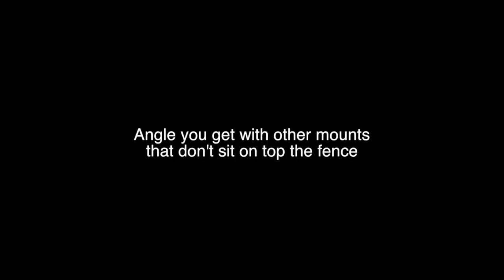Camera Height Test Using QM-1 and ProView Extender From MyTennisTools.com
Comparison of view on standard court (18' setback and 10' fence) and final shot of 21' setback using the extender.  Camera used was the Kodak Playsport Zx3 with a wide angle lens.